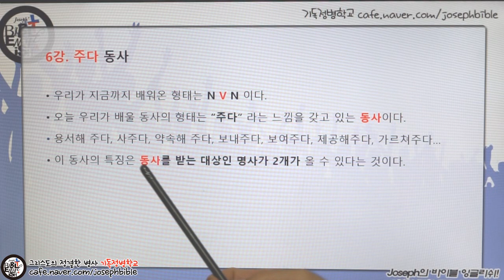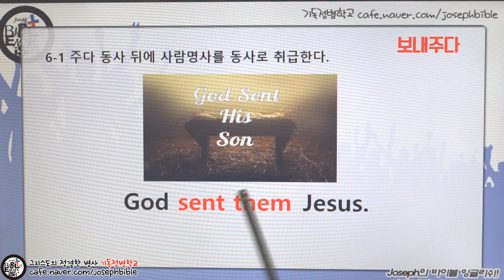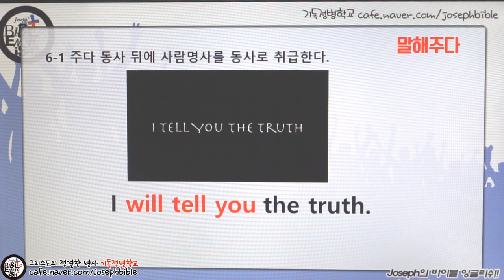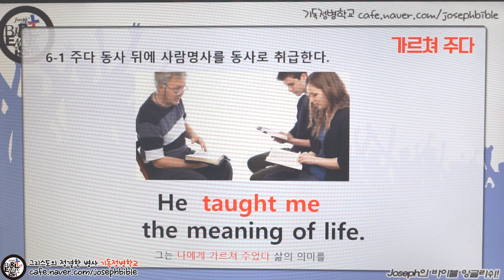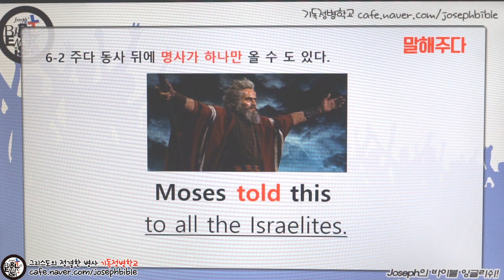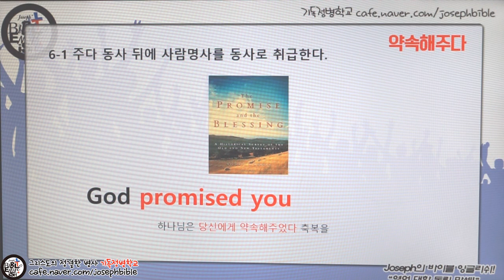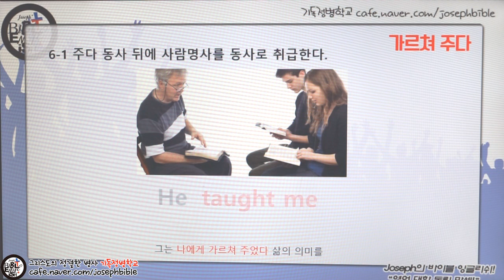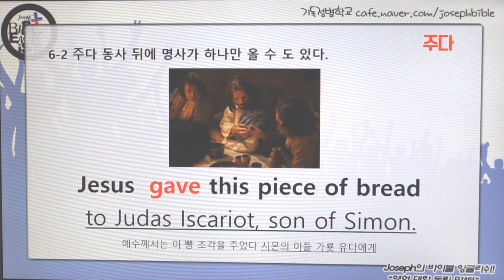성경 영어 문법 #6 주다동사 (for 영포자 1:1과외)